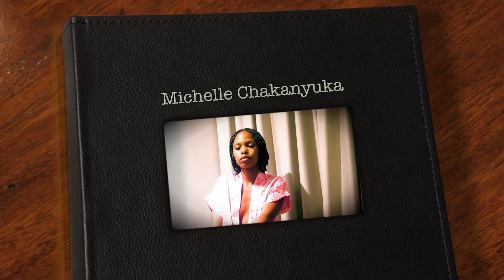Michelle Chakanyuka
Model 22 years